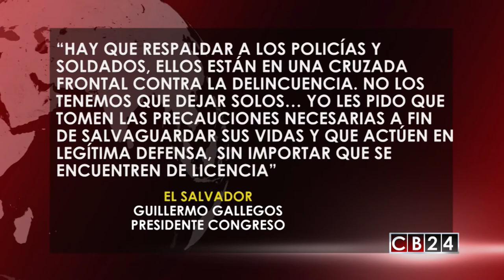Diputados piden declarar Estado de Emergencia en El Salvador ante asesinatos a policías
La fiscalía pidió al gobierno de El Salvador que ejecute medidas fuertes ante la ola de asesinatos y ataques de pandilleros contra policías.

Y el presidente del Congreso salvadoreño Guillermo Gallegos, ha pedido que se declare estado de emergencia ante la ola de asesinatos a policías en manos de pandilleros.

La escalada de violencia de las pandillas contra las fuerzas policiales aumenta en El Salvador, donde en menos de 24 horas han sido asesinados 3 policías.

La última víctima  fue un funcionario de 46 años de edad que estaba cumpliendo funciones, cuando dos sicarios en una moto le dispararon.

El agente es el miembro de la policía número 23 asesinado en circunstancias violentas este año.